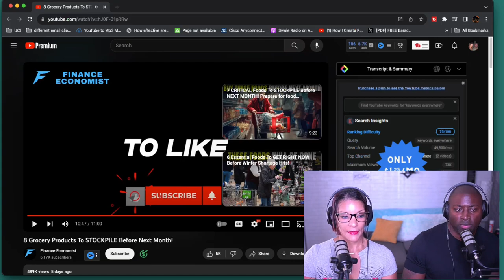END TIMES Stock Up On Food Like Toilet Paper... BECOME A PREPPER NOW!